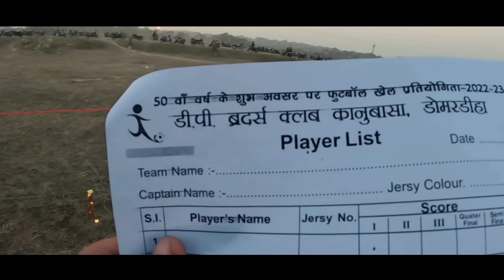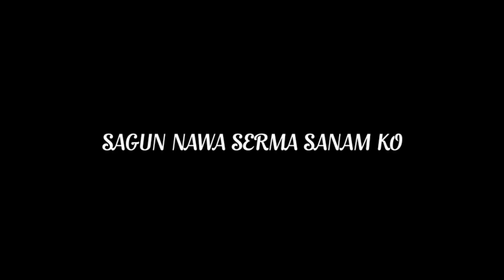2022 RENAH MUCHAD VLOG😊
2022 RENAH MUCHAD VLOG😊